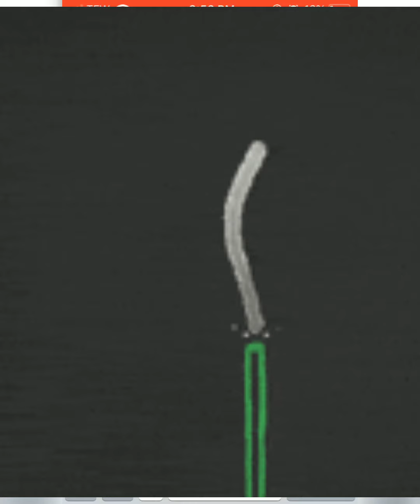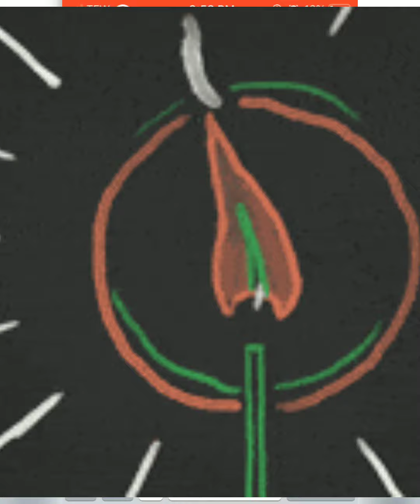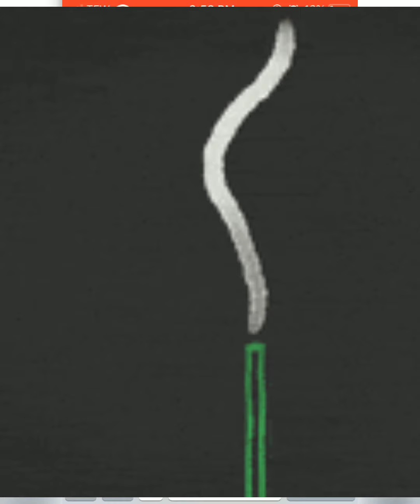I don't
Feat Chris davis unknown beat